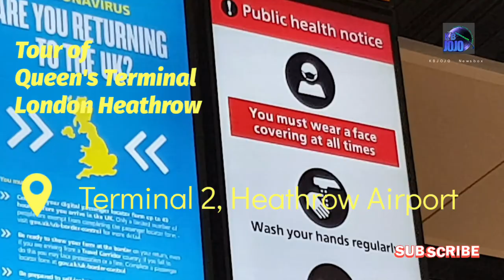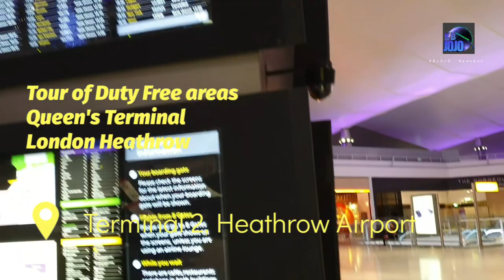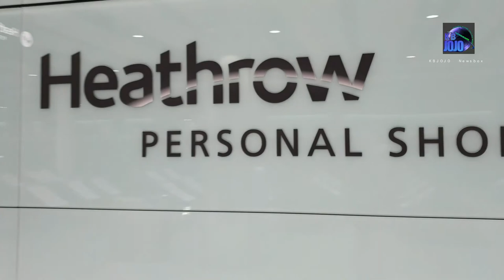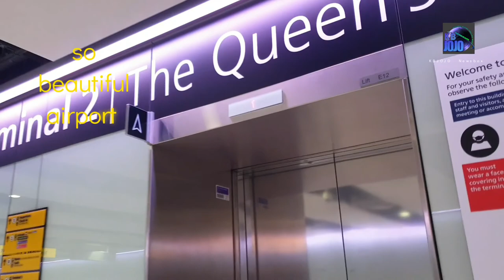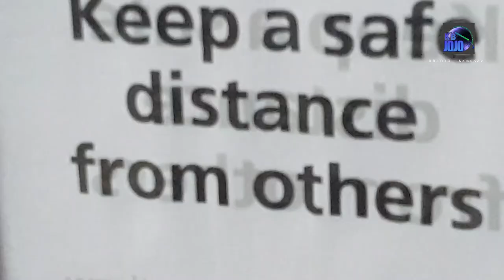Heathrow Airport Terminal 2 , Complete Tour of London Queen's Terminal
London Terminal 2 known as The Queen's Terminal opened in June 4, 2014 serves the capital city of United Kingdom. It is one of the 5 terminals of the Heathrow Airport.
Let's take a tour of the departure, arrival and the duty free areas of London's Heathrow

 For branding and all inquiries purposes